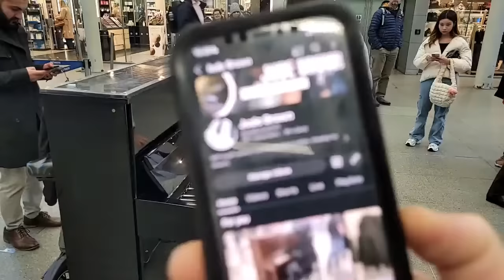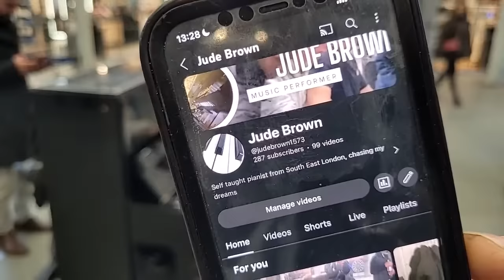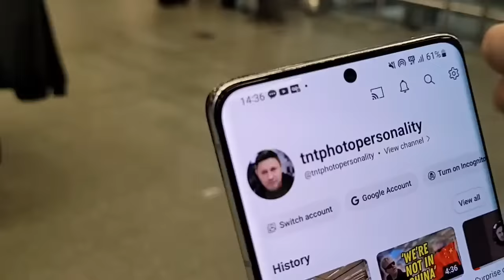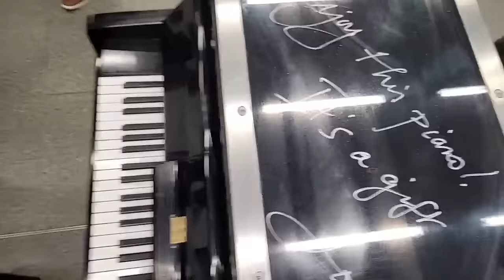LIVE - Public Gathering at Kings Cross Station - Piano with Terry Miles and the gang